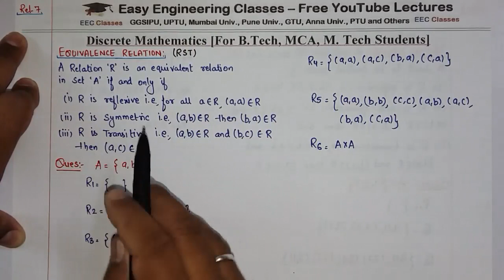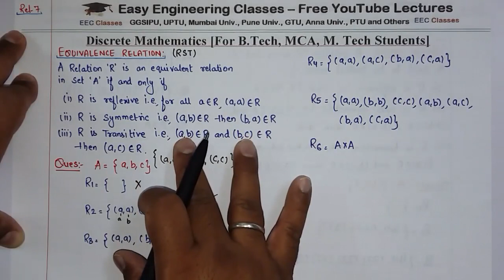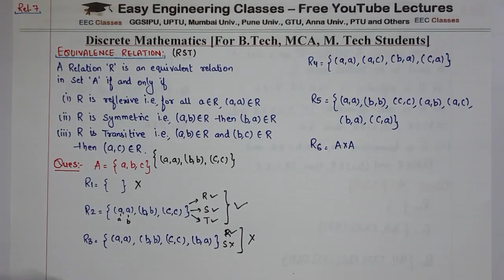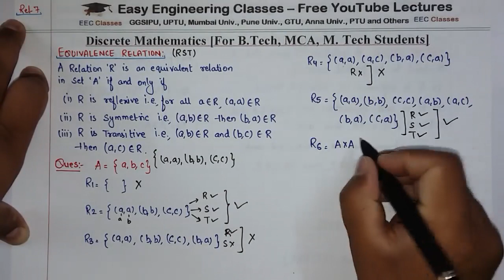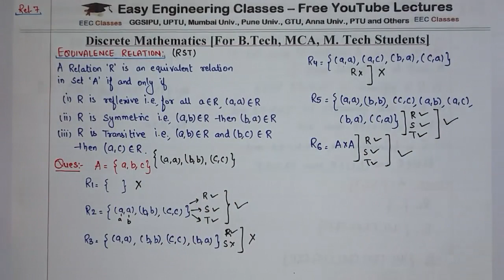L25: Equivalence Relation | Solved Examples | Discrete Mathematics Lectures in Hindi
In this video you can learn about Equivalence Relation with examples in Foundation of Computer Science Course. Following topics of Discrete Mathematics Course are discusses in this lecture: Equivalence Relation with examples. This topic is very important for College University Semester Exams and Other Competitive exams like GATE, NTA NET, NIELIT, DSSSB tgt/ pgt computer science, KVS CSE, PSUs etc

RELATIONS 4- Equivalence Relation with Solved Examples in Hindi

Discrete Maths Video Lectures in Hindi for B.Tech, MCA, M.Tech Engineering Students

Links for GATE/UGCNET/ PGT/ TGT CS Previous Year Solved Questions